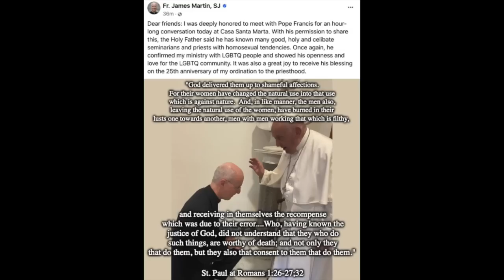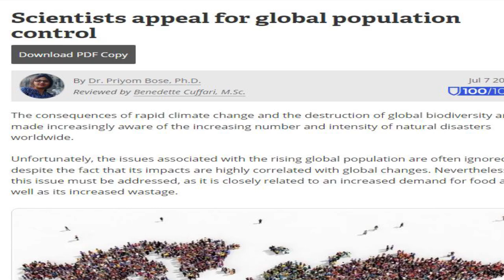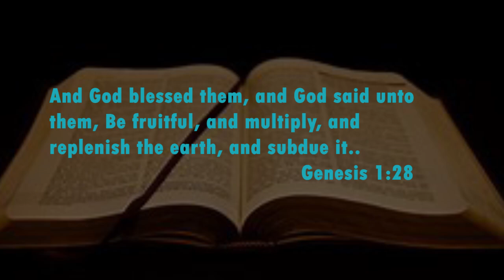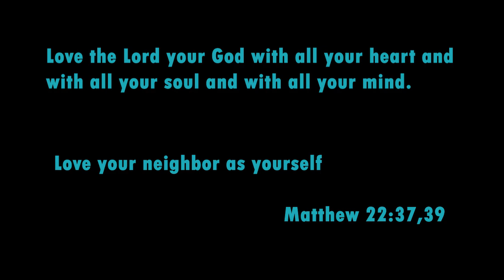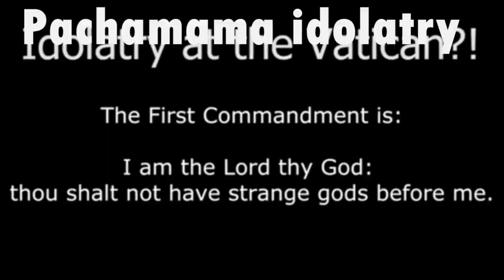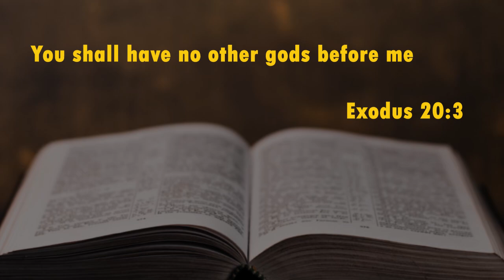Pope Francis on climate change and one world religion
In this video, we explore Pope Francis' views on climate change and his calls for unity among religions. We’ll discuss his stance on environmental stewardship, his messages to world leaders, and how his vision of interfaith collaboration has sparked discussions on a 'one world religion.' Join us as we dive into these thought-provoking topics and their potential impact on faith, society, and global cooperation.